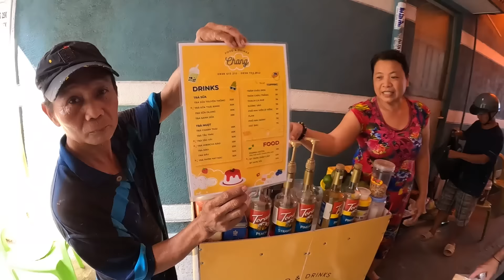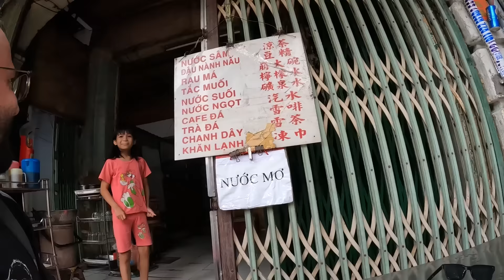PHÚC YEAH! Let’s Try Vietnamese Street Food! 🇻🇳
@MrABroad Follow Mr. Abroad 😁

In this installment, I go around Saigon in Vietnam with another YouTuber named "Mr Abroad" we try various types in Vietnamese food and rating them. We also have a bit of fun with the locals!